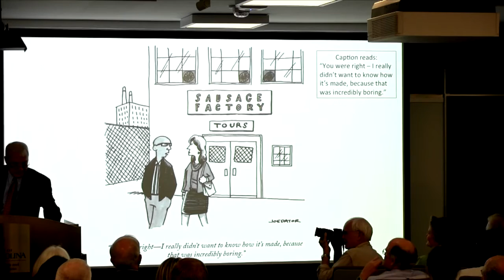2016 Buchheit Family Lecture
Boston Globe Editor at Large Walter "Robby" Robinson, a central figure in the Oscar-winning movie "Spotlight," was the speaker for the Buchheit Family Lecture on Wednesday, March 16, at the Uof SC School of Journalism and Mass Communications. His lecture was titled "Investigative Reporting: How Hollywood Came to Celebrate What Newsrooms Believe is No Longer Worth the Cost."

The Buchheit Family Lecture Series was created in 2000 in honor of the late Phil Buchheit, the former president and chairman of Mid-South Management Company and the former publisher of the Spartanburg Herald-Journal.